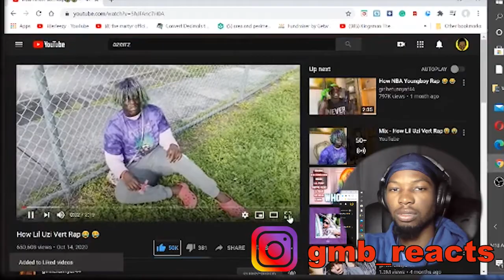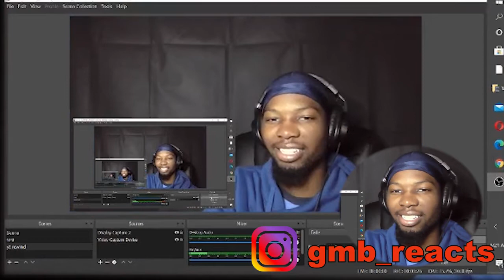Girlhefunnyasf44 How Lil Uzi Vert Rap Reaction